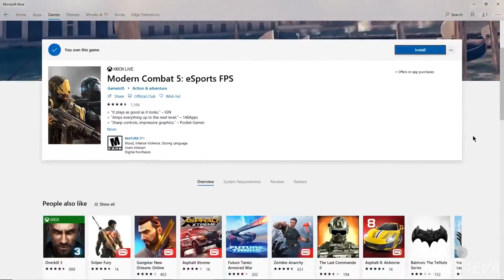TOP 5 FREE MULTIPLAYER GAMES FOR PC 2018 - WINDOWS STORE EDITION FREE TO PLAY GAMES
Hi guys, these are my picks for the best free top 5 free multiplayer pc games for 2018 - windows store edition . Free online multiplayer games are scarce or might not be that great so here i i am suggesting my top 5 free pc mutliplayer games in which u can play online multiplayer with friends or people online for free after installing from windows store.

Since these top 5 multiplayer games for pc in 2018 are free , feel free to check them out in steam as well as google to download them.